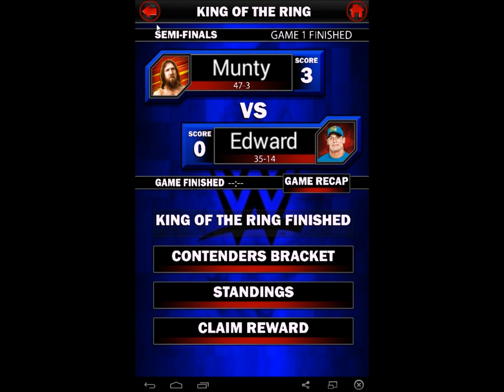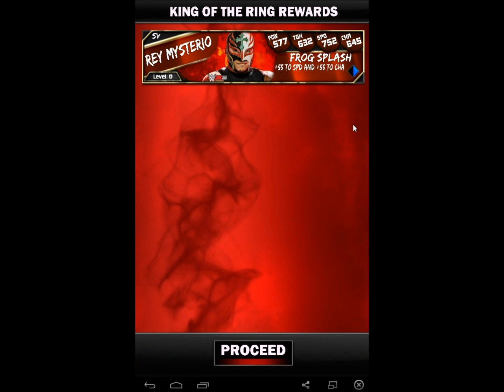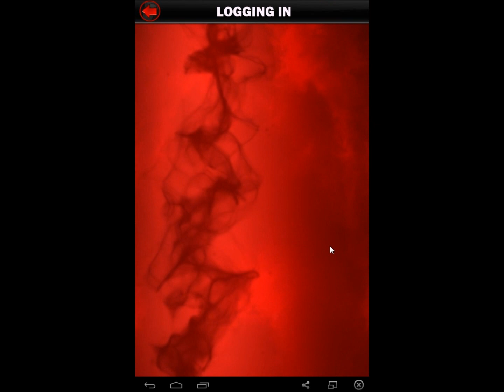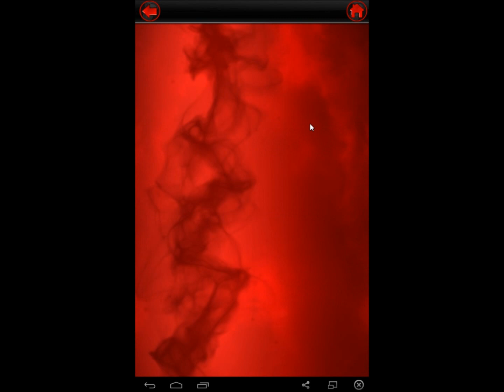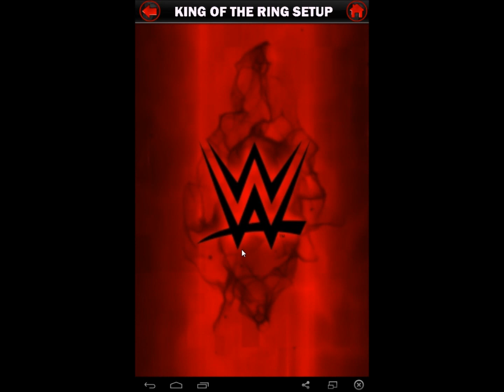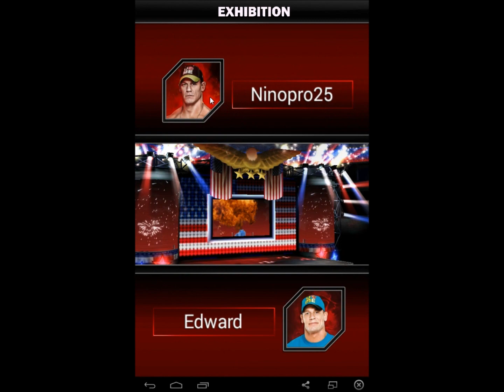WWE Supercard Episode 79 (KOTR Rewards/Shoutouts/Ranting haters/gameplay :D)